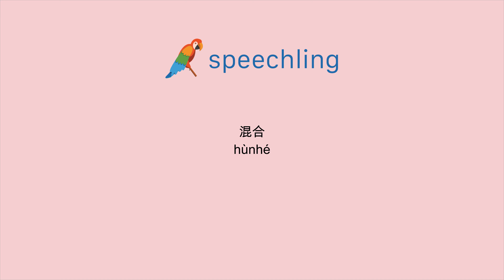How to say "Mix" in Chinese (Simplified)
Male Voice:
混合

Female Voice:
混合

Male Voice Translation:
Mix

Female Voice Translation:
Mix